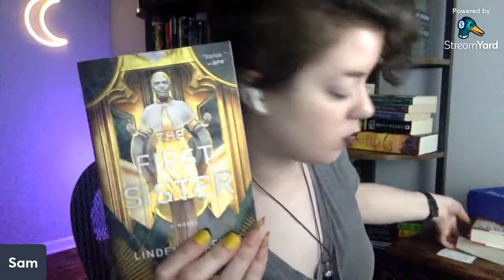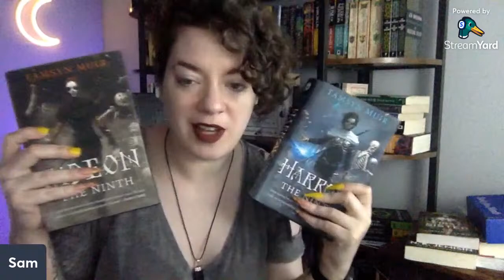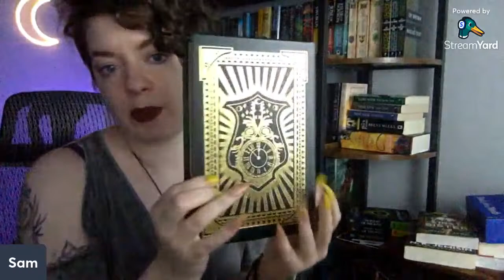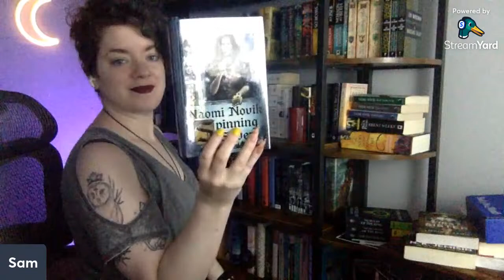on Youtube vs Tiktok vs Twitch; reading challenges & TBR games; & currently reading